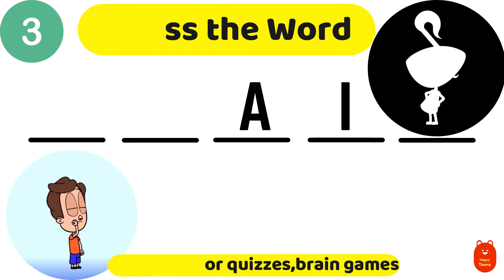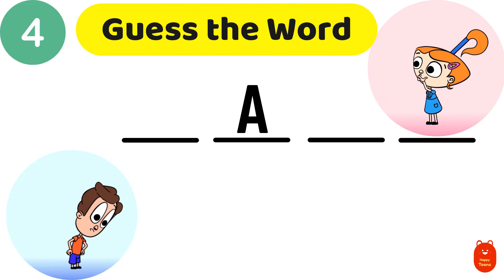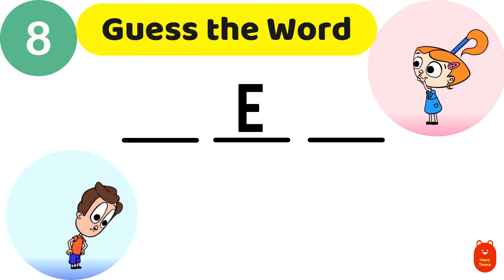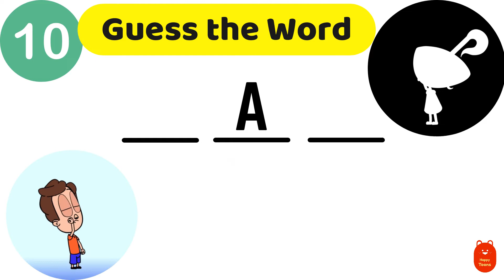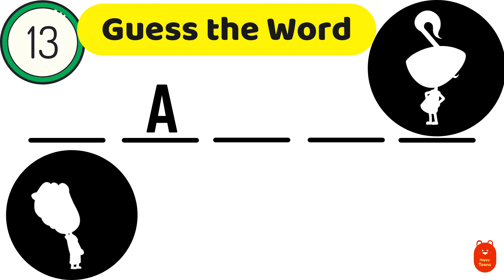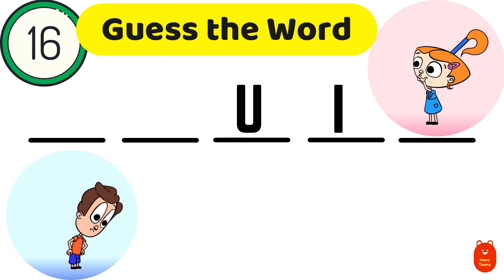Charge your Smart Brain - Brain Game for Kids